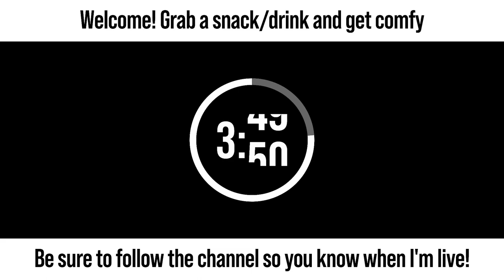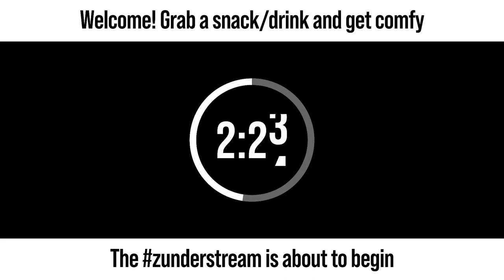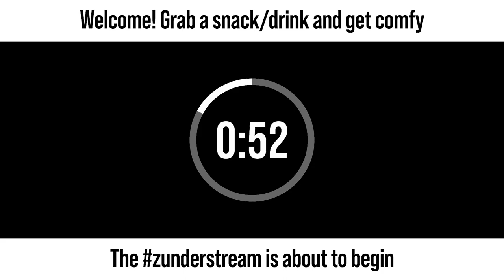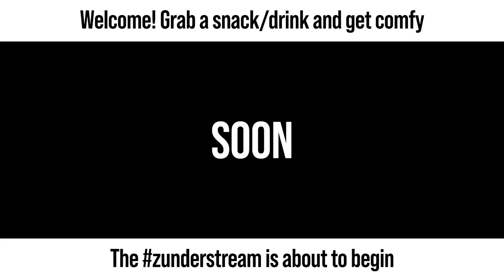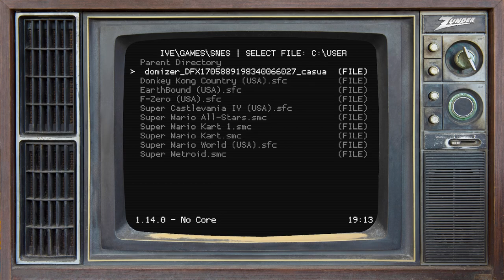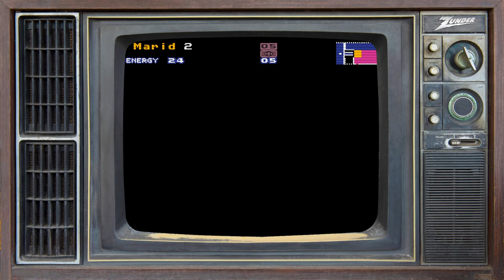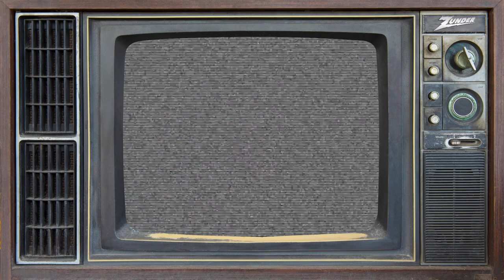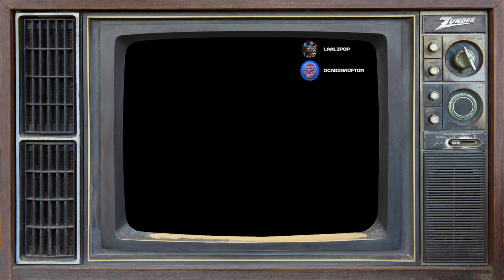zunderstream Show Archive - 2024-05-21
🎬: "OK, let's try a Super Metroid randomizer again | !throne"